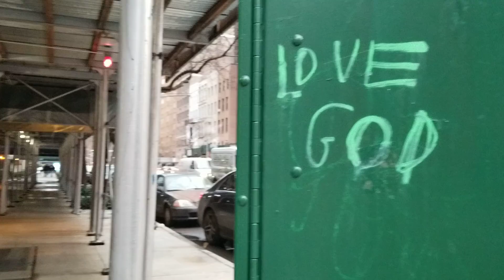NYC Travel Guide Part 114, True New York City Life, Manhartan, Second Coronavirus COVID-19 Wave